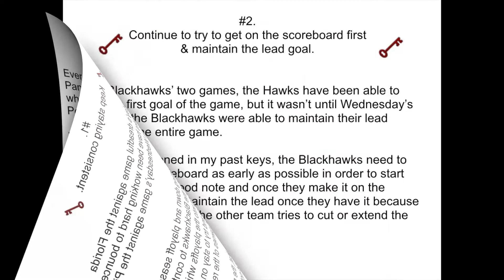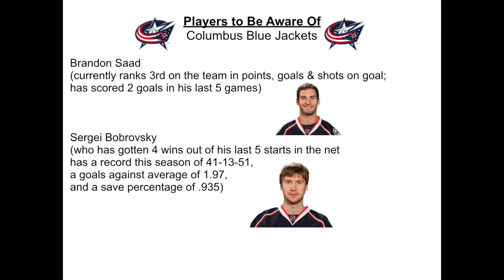Kiki's Game Preview\Keys to the Chicago Blackhawks-Columbus Blue Jackets Game (03\31\2017)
Check out the game preview and keys to tonight's Blackhawks game against the Columbus Blue Jackets.